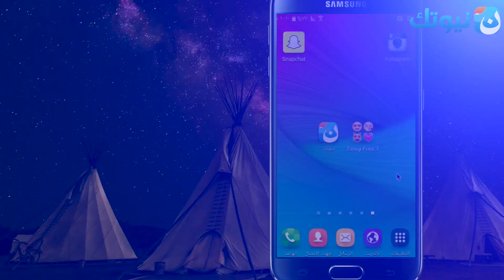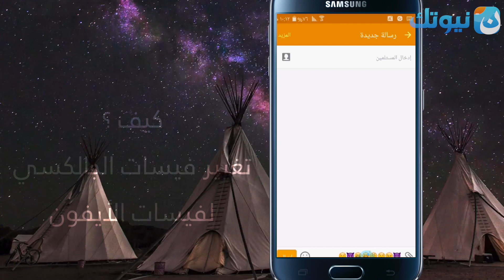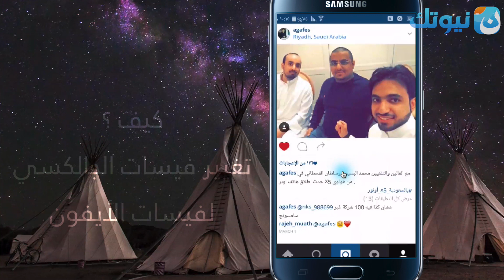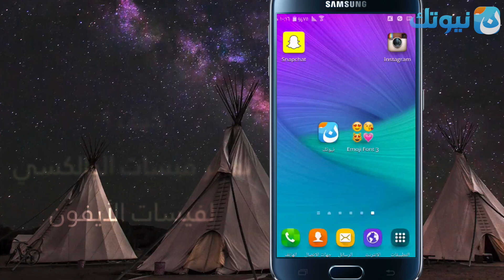شرح طريقة تغيير فيسات الجالكسي لفيسات الأيفون بكل سهولة وبدون روت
فيديو بسيط يشرح لنا فيه عبدالله طريقة تغيير فيسات الجالكسي وبعض هواتف الأندرويد لفيسات الأيفون بطريقة سهلة وخطوات بسيطة والأهم أنها بدون روت ، ويتغير في الإنستقرام وسناب شات

* حساب عبدالله الغفيص على سناب شات :
agafes